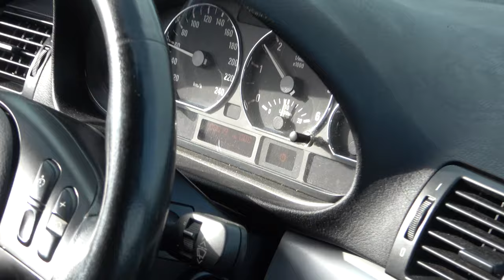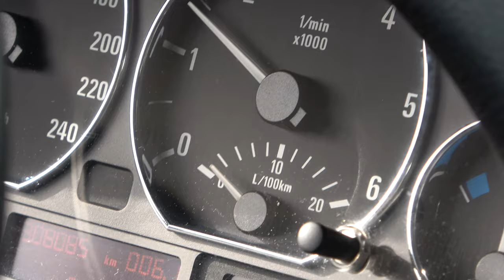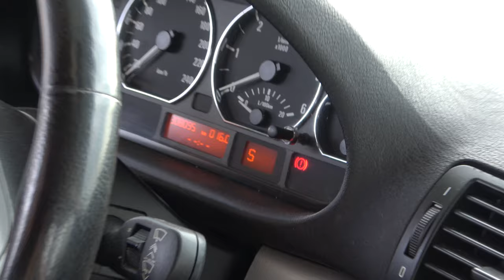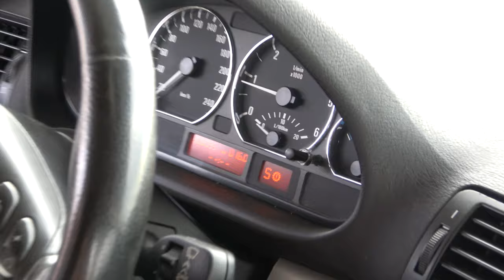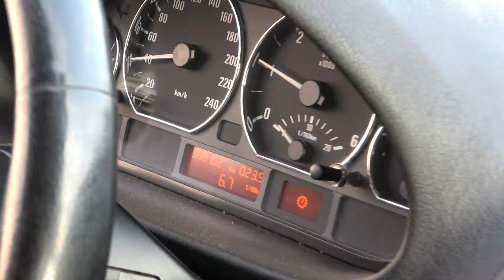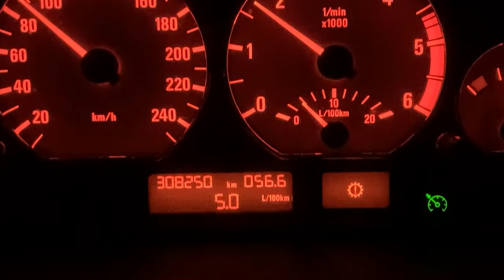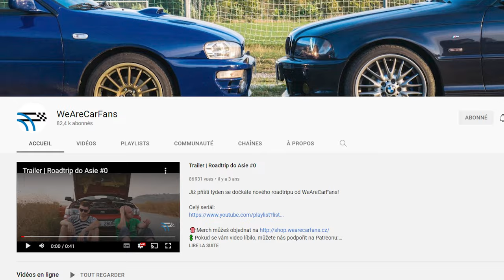Adieu Automerdique 330D Auto Swap Boîte Manuelle Pack JDC [Ep. 9]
Quand on fait une connerie, on assume. Alors après avoir lamentablement bousillé notre boîte automerdique General Motors, on a pas baissé les bras, bien au contraire on s'est retroussés les manches et on a acheté une boîte ZF GS6 pour swapper notre 330D Pack JDC !

Un immense merci à tout ceux qui ont participé à ce projet dans l'ombre :

- Ludovic qui nous a vendu cette boîte 6
- Les gars du groupe M57 France sur Facebook :
- Et Flo, sans qui tout ça n'aurait surement pas été possible

Si vous avez des questions à propos du swap, n'hésitez pas les gars, postez les en commentaires, comme d'habitude on répondra à tout le monde et on vous aiguillera sur la marche à suivre pour réaliser votre swap si vous vous lançez dans l'opération !

Vous pouvez télécharger ici un PDF résumant brièvement notre swap, avec une liste de pièces nécessaires ! Mais renseignez vous bien sur votre modèle, certaines ne seront sûrement pas identiques sur vos voitures ;)